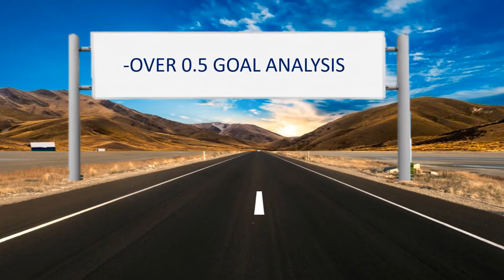Football predictions Today(18.02.2021)Free Betting Tips|Over 0.5 Goals|Betting Tips Daily